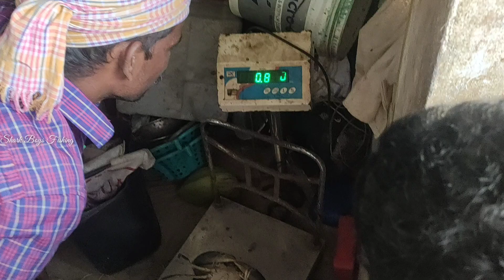நண்டு மற்றும் இறால் மீன்களை எப்படி சுத்தம் செய்கிறார்கள்?|How do you clean crab and shrimp?